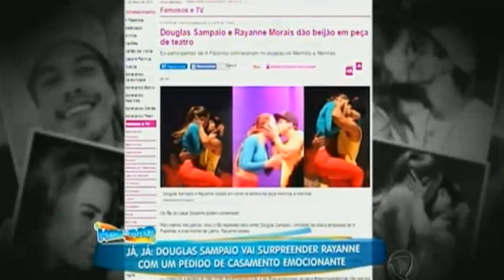Douglas e Rayanne no Hora do Faro - Parte 5